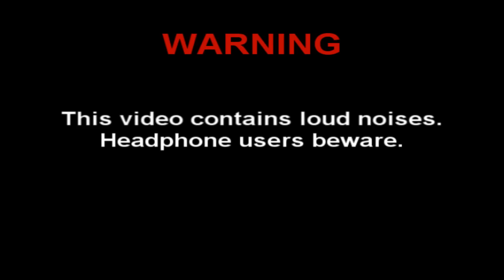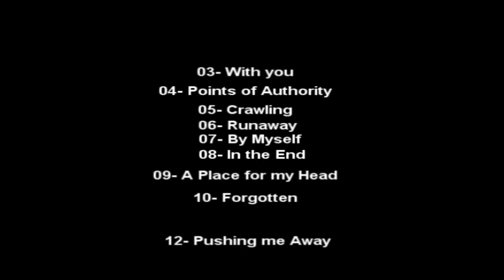Hybrid Theory - All Tracks Played at Once [Linkin Park]